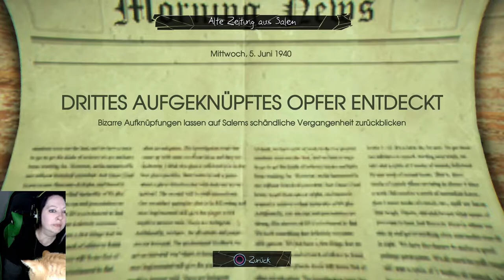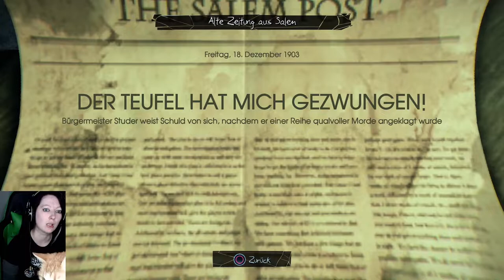Murdered - Soul Suspect [#13] Das Haus des Urteils